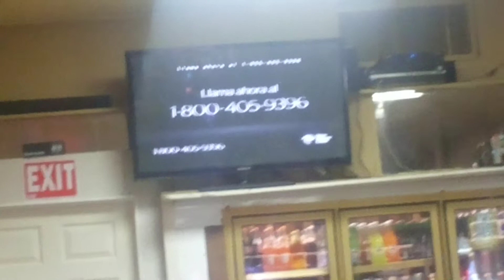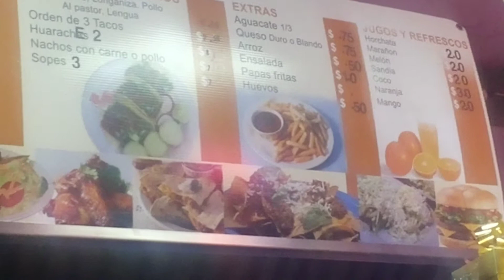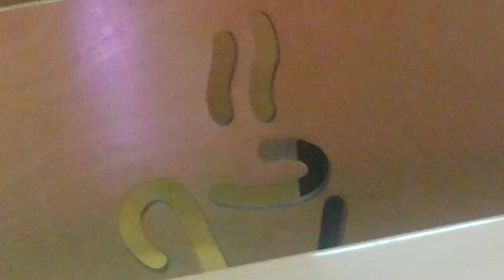Darwin edicion》caminando x las calles de freeport new york! camotan chiquimula esquipulas chiquimula